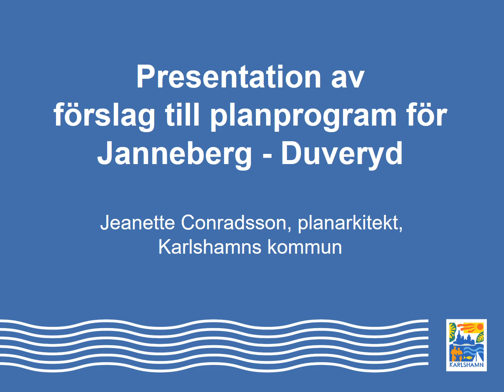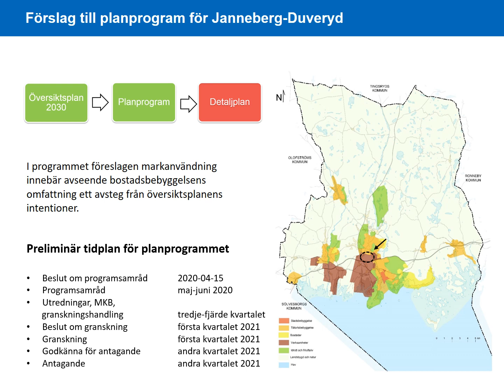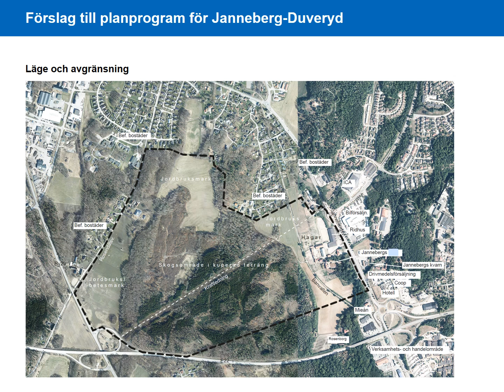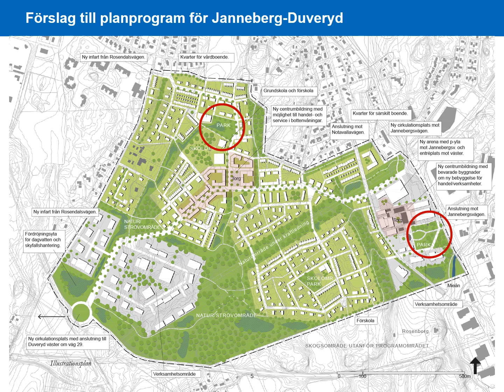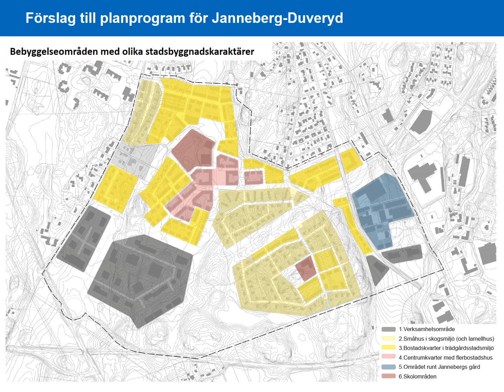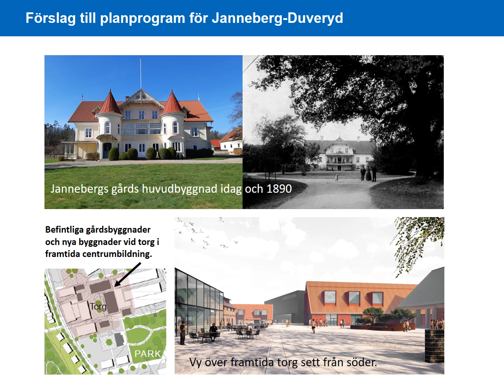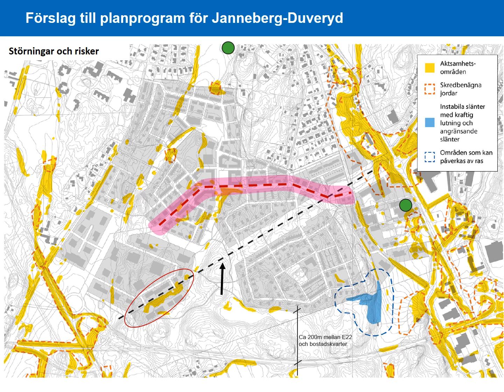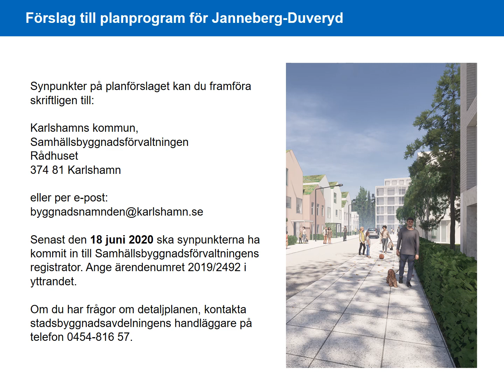Presentation av förslag till planprogram för området Janneberg - Duveryd, Karlshamns kommun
Presentation av förslag till planprogram för området Janneberg - Duveryd. Karlshamns kommun, maj 2020.